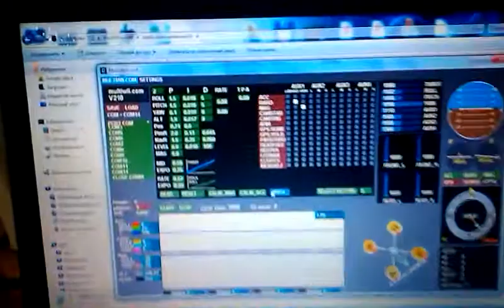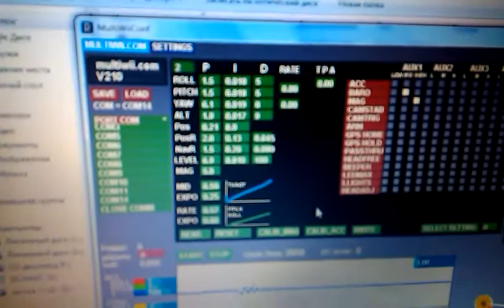Multiwii Crius SE V2.0 натройка PIDов ROLL/PICH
Этот метод мне показали на форуме - РЕКОМЕНДУЮ, просто супер метод. Легкая настройка и избавились от "пошатываний" коптера.